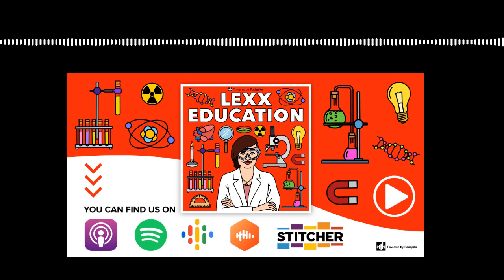Lexx Education - Stanky Bow Wow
Hello and welcome to Lexx Education! The comedy science podcast where our resident unhinged comedian Laura Lexx tries to learn GCSE science from her little brother (non-comedian) Ron.

One of the most unhinged starts to an episode we’ve ever had, we don’t reference the fact we’re recording and just sing multiple different songs for a long time. We'd love to say that's the end of the weirdness but actually no... we then spend a long time trying to remember a song about Canada and a while talking about the Antiques Roadshow.

Oh, the science! The science is the cracking of alkanes, what they make and what the products are for. It's fine. Then we discuss Nathan For You.